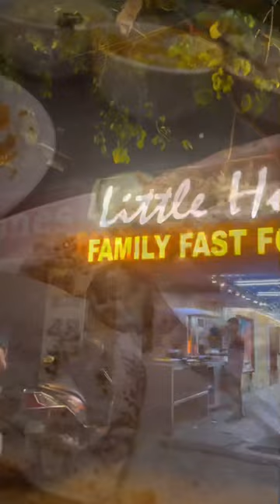🔥Anna Nagar Atti Will Know This Spot❤️‍🔥 | Feroz Vibes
Makkaley, visited Little Hut in Anna Nagar to try Shawarma, one of the best spot for shawarma near Anna Nagar. Also dont miss to try their Grill Chicken with shawarma. In soup Hot n Sour was too good. Shalimar Chicken Biryani, a masala filled biryani with chicken 65 pieces served with kuruma was nice.

Location:
Little Hut, Shanthi Colony, Anna Nagar, Chennai.